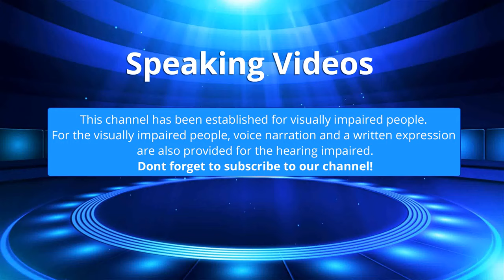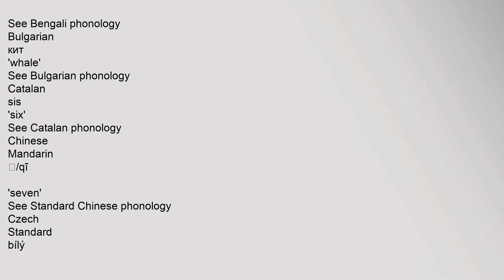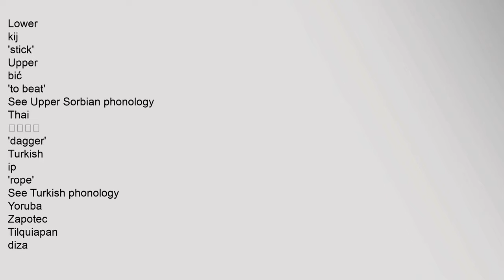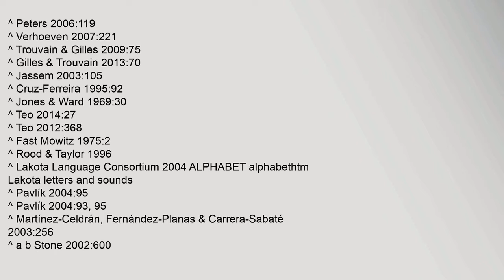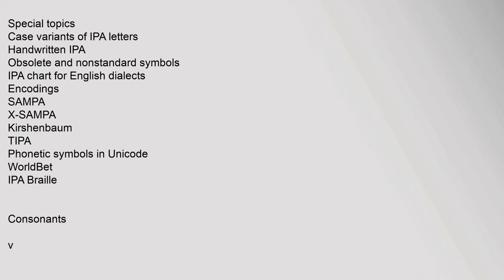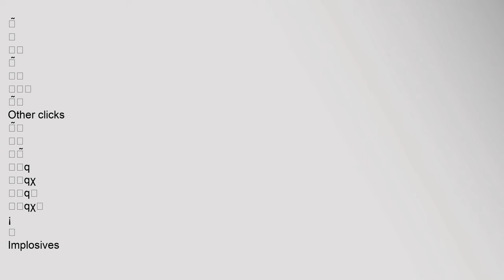Close front unrounded vowel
The close front unrounded vowel, or high front unrounded vowel, is a type of vowel sound that occurs in most spoken languages, represented in the International Phonetic Alphabet by the symbol i It is similar to the vowel sound in the English word meet—and often called long-e in American English1—although in English this sound has additional length usually being represented as /iː/ and is not normally pronounced as a pure vowel it is a slight diphthong – a purer i sound is heard in many other languages, such as French, in words like chic
The close front unrounded vowel is the vocalic equivalent of the palatal approximant j The two are almost identical featurally They alternate with each other in certain languages, such as French, and in the diphthongs of some languages, i̯ with the non-syllabic diacritic and j are used in different transcription systems to represent the same sound
Languages that use the Latin script commonly use the letter ⟨i⟩ to represent this sound, though there are some exceptions: in English orthography that letter is usually associated with /aɪ/ as in bopen front unrounded vowel, close front unrounded vowel Close front unrounded vowel